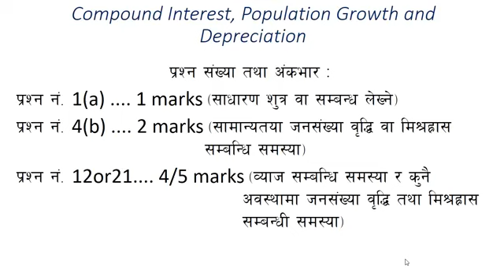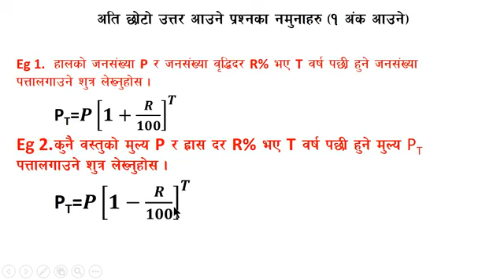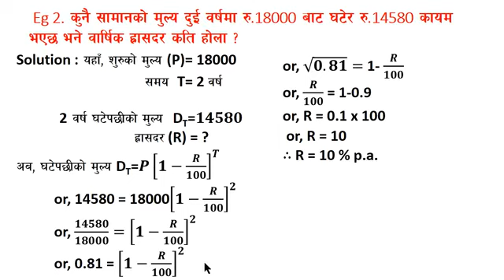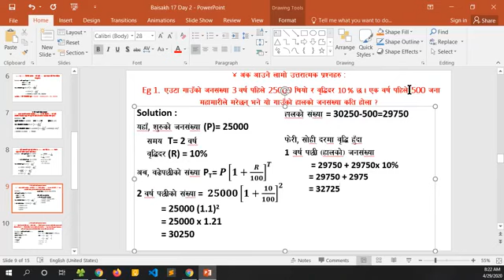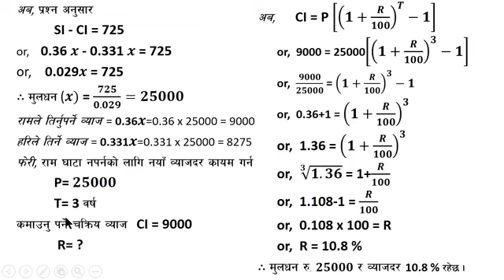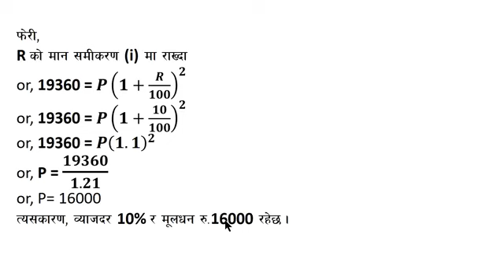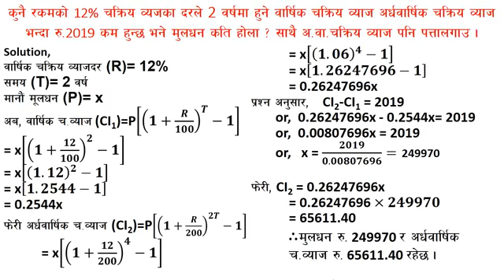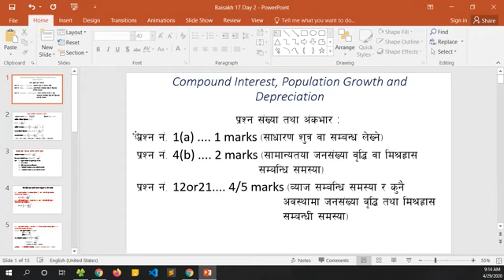ऐकिक नियम- Unitary Method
Subject: Mathematics
Teacher: Medini Ghimire
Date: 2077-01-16